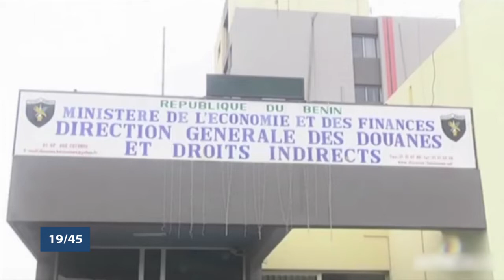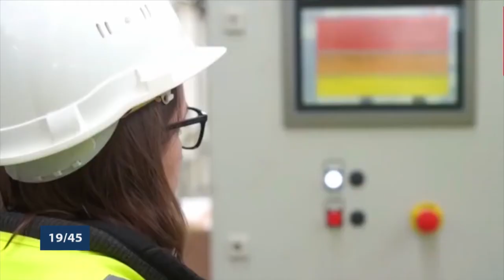Le 19 45 du 7 juillet 2021 avec Alexandra DJOTAN